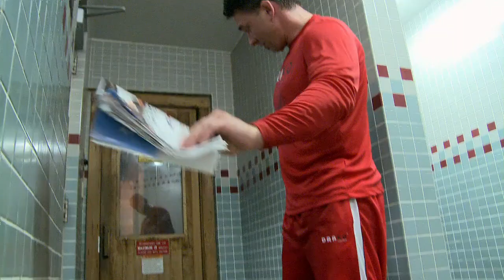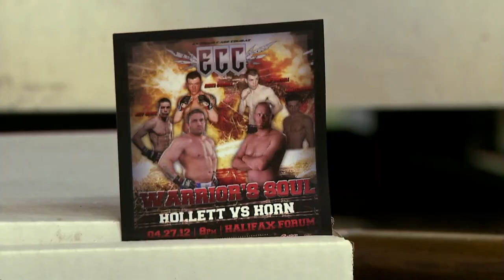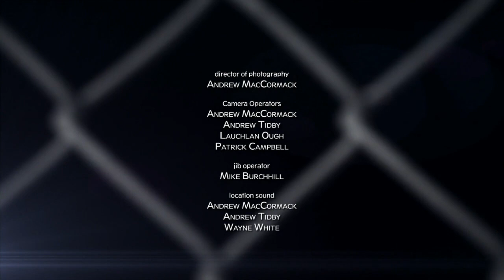Cubicle to the Cage Ep 5